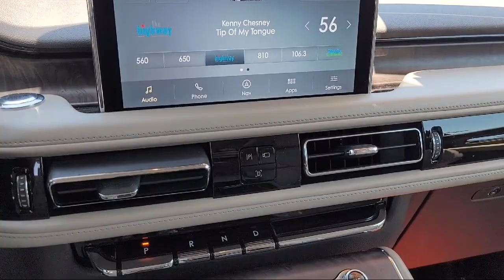2021 Lincoln Aviator Reserve Sport Utility Concord San Jose Fremont Hercules Sacramento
2021 Lincoln Aviator Reserve Sport Utility Stock Number: P13228 Vin:5LM5J7XC4MGL00691.

2285 Diamond Blvd.